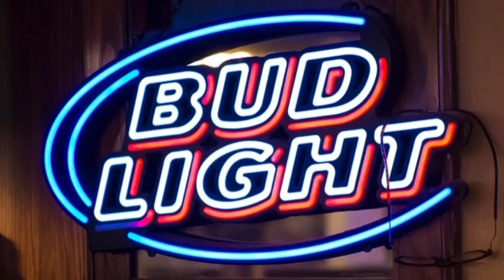Anheuser-Busch attempts to shift blame for partnership with trans activist as sales slump